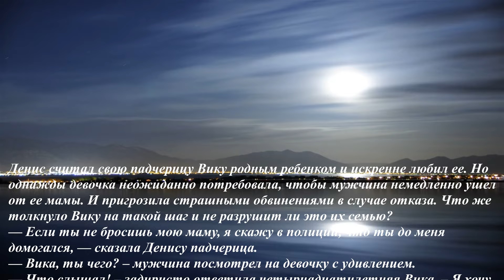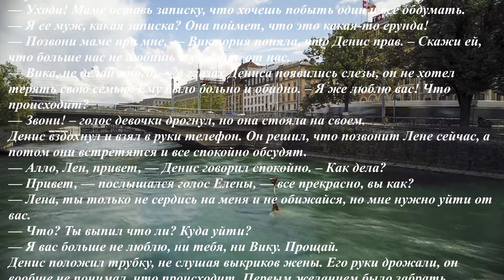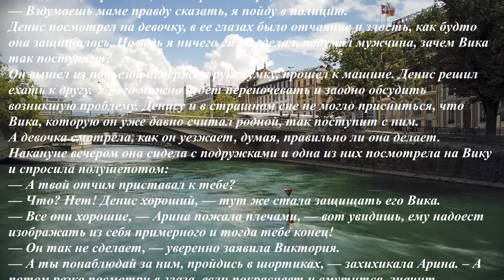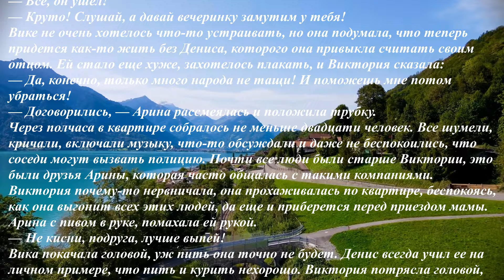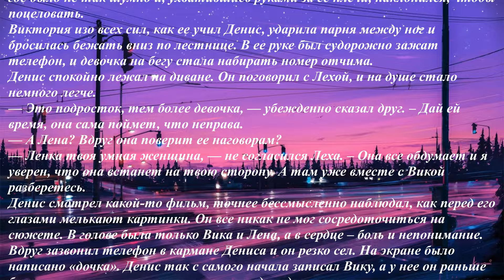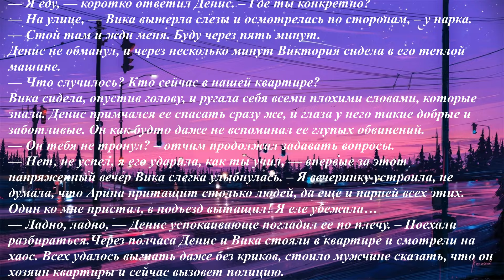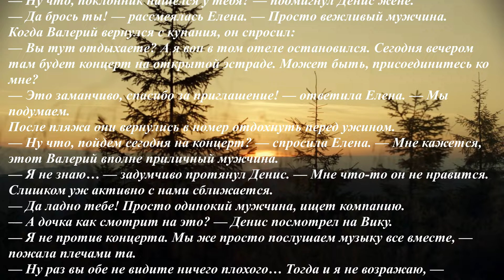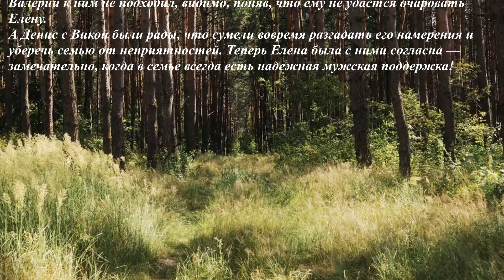📌-Если ты не бросишь мою маму, я заявлю в полицию, что ты ко мне приставал...📌Истории из жизни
📌-Если ты не бросишь мою маму, я заявлю в полицию, что ты ко мне приставал...📌Истории из жизни📌Невыдуманные истории из жизни

📌С мужем-алкоголиком каждый день моей жизни был как день сурка, пока он не умер. А потом...